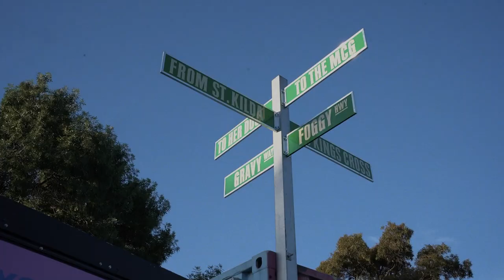Paul Kelly | Maybe This Christmas | Live at The Sidney Myer Music Bowl | Friday 9 Dec | Moshcam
Live at the Sidney Myer Music Bowl, Melbourne. It wouldn’t be Christmas in Australia without sun, sand…and the annual Paul Kelly Making Gravy show! As we head towards the end of 2022, we couldn’t pass up the opportunity to bring you one of Australia’s greatest singer/songwriters, with his cracking band, in front of a capacity crowd at the Sidney Myer Music Bowl just a couple of short weeks ago. As ever, the Making Gravy shows always bring the hits - this year with added Christmas cheer, and more than a few choice covers just to round out one hell of a night.